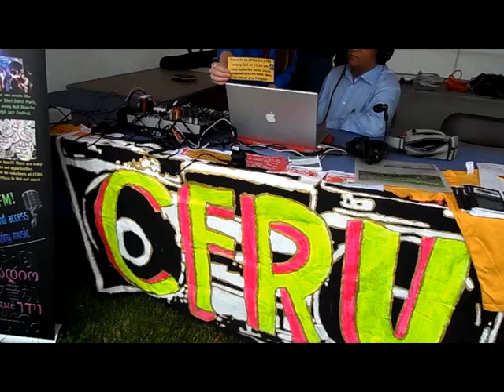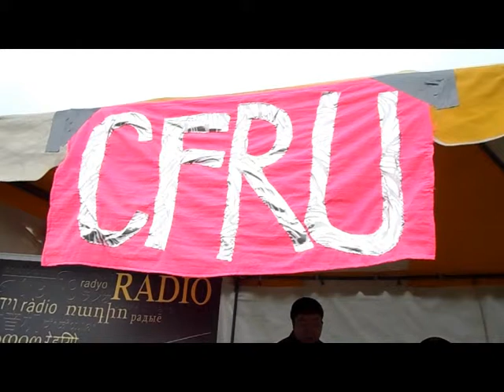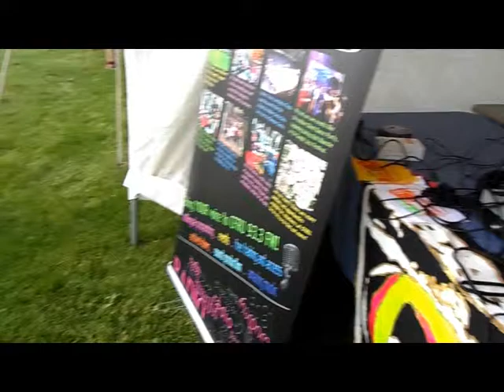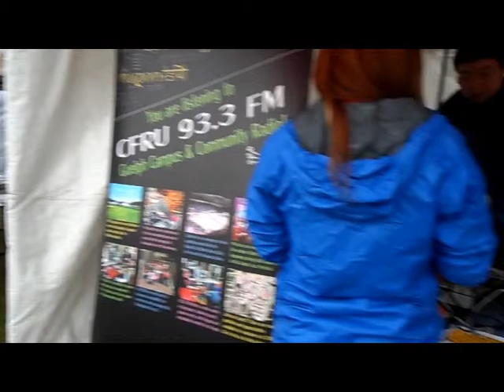Navrang Guelph @ GDMF 2014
Video by Arun Trikha, host of Navrang Guelph - Tune in Saturdays from 11:30AM to noon on CFRU 93.3FM!'

1. Udit Naryan and Alka Yagnik
2. Alka Yagnik, Sonu Nigam